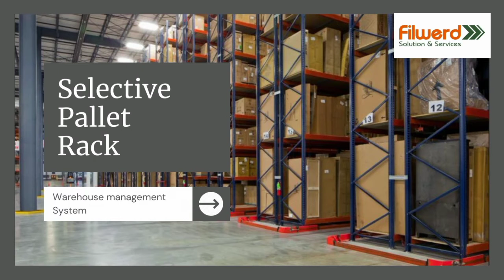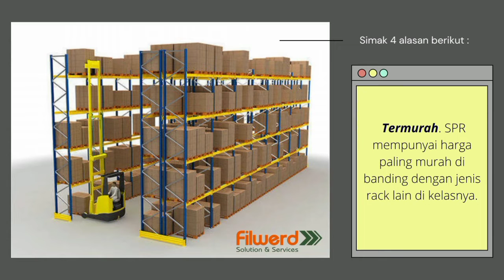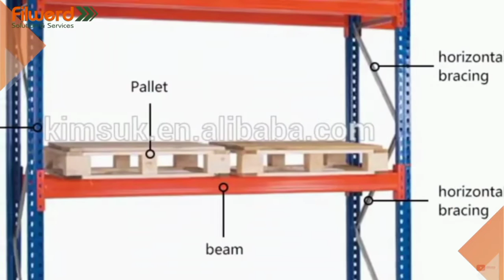Selective Pallet Racking - Warehouse Storage Solution | Karakteristik SPR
Jika anda tidak yakin jenis rak mana yang tepat untuk kebutuhan anda, silahkan hubungi kami. Kami akan membantu anda menemukan sistem rak ideal yang memenuhi kebutuhan penyimpanan anda sesuai dengan gudang yang tersedia💯